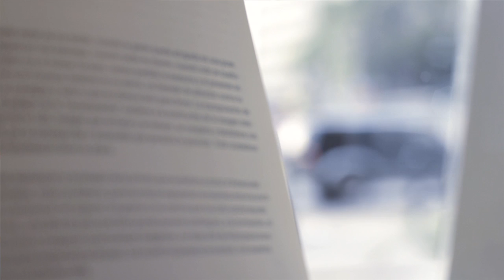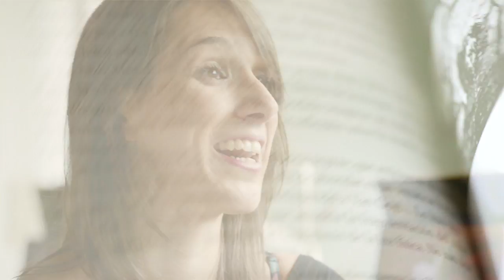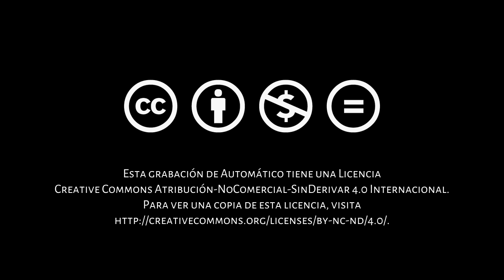Argumentos: Alicia Hernández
Alicia Hernández, periodista española, corresponsal de Zoom News en Venezuela y profesora de la Universidad Monteávila, nos habla sobre la novela 'Arena Negra' de Juan Carlos Méndez Guédez en relación a la conmoción política de los últimos dos años en el país y su condición de inmigrante. Hernández considera que las últimas dos elecciones presidenciales, la muerte del presidente Chávez, la acumulación de medidas económicas impopulares y un sentimiento generalizado de descontento han derivado en la gran ola de protestas que se mantienen desde febrero de este año en el país.
Desde su experiencia como periodista corresponsal de un medio extranjero, Hernández habla de las dificultades y los abusos que enfrentan a diario sus colegas nacionales y extranjeros.
Hernández nos cuenta cómo se ha solidarizado con el movimiento estudiantil a partir de su entendimiento de las pocas oportunidades y las violaciones de los derechos humanos que deben enfrentar los jóvenes del país. Considera que los venezolanos deben buscar conciliarse en plano humano, no político, cultivando su hospitalidad y los demás atributos positivos que los une.